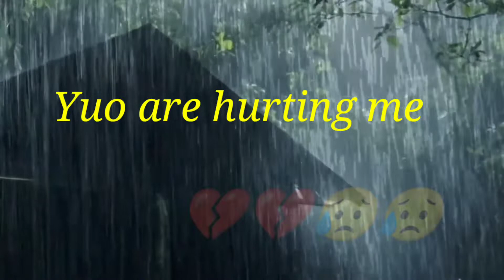Romantic quotes||emotional quotes||Silnt love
English Quotes Tags:- whatsapp status video,
life quotes, life, whatsapp status, etc status,
beautiful lines, tet, life love status, positive
thought, nice thought, status video, love quotes,
success quotes, emotional quotes, tetspecial,
inspirational quotes, friendship quotes, love life
quotes, best status 2021 life inspiring status,
positive thought status, life motivational status,
life quotes status, expactation quotes, enjoy
quotes, sad quotes, new status video,
motivational life inspiring lines, best enjoy
quotes, cute lines status, sad, broken, heart,
heart touching, new, best, 30 sec, 2021,
emotional, status, sad whatsapp status, new
whatsapp status, love, whatsapp, status, sad,
whatsapp status, alone whatsapp status, heart
touching video, whatsapp video, emotional,
whatsapp status, feeling upset status, sad
status about life, sad mood status for
whatsapp, dosti me dhoka whatsapp status,
dhoka whatsapp status in english, dhoka
whatsapp status song, dhoka whatsapp status
video, dhoka whatsapp status, muksmedia
status, muksmedia, sucide whatsapp status,
mood off status for whatsapp, tamil feeling
whatsapp status, feeling whatsapp status,
hindi sad whatsapp status, english sad
whatsapp status, tamil sad whatsapp statu,
alone, emotion, good whatsapp status, bet
whatsapp status ever, new sad whatsapp
status, feeling sad status, life whatsapp status,
hard life whatsapp status, life whatsapp status,
whatsapp status video, new whatsapp status
video 2021, whatsapp status video 2021, love
story whatsapp status video, heart touching
quotes in hindi, motivational lines about life
and love, inspirational quotes, surya, positive
tho, positive thoughts about life, love heart
touching quotes, sad love story, hindi whatsapp
new whatsapp status 2021, best motivational
song whatsapp status, inspiring: motivational,
whatsapp status motivational, 30 sec
whatsapp motivational video status, best
motivational video for whatsapp status video,
whatsapp status video, brainmedias, whatsapp
status video, whatsapp status, sad whatsapp
status, love status, status, i miss you status, i
sapp status video 2021, jix, dj įix, miss you
status, miss you, 30 sec status video, i miss
you whatsapp status video, miss you whatsapp

you whatsapp status video, miss you whatsappp
status video, new whatsapp status video 2021,
whatsapp status 2021, whatsapp status videos
songs, whatsapp status videos, lyrics video,
new whatsapp status, very sad status
Mass best tamil status for whatsapp
Mass love fire whatapp status
tamil Mass attitude whatsapp status
tamil fullscreen Mass friendship status